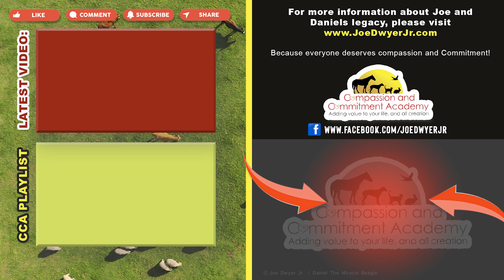Compassion & Commitment Academy Promotional Teaser Video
We have some great news for you! Daniel The Miracle Beagle inspired thousands with his conscious use of his own suffering to show love and kindness to us all. As promissed, Joe Dwyer is honoring Daniels legacy by creatibng this new online academy on his which will be available in a few short weeks!